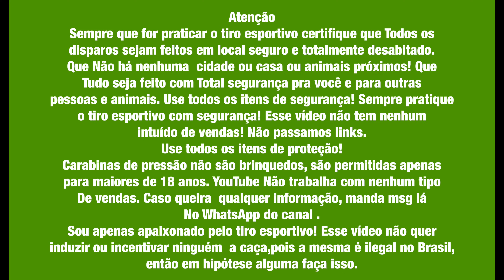Polícia Quase me pegou!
Link no nosso canal de Shorts Oficial

Quer o link das camisas ?